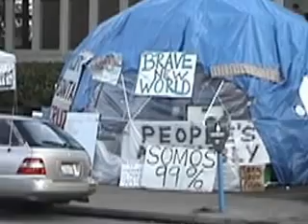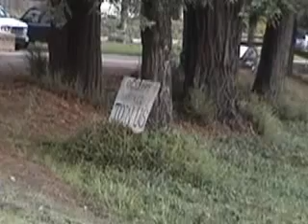occupy usa california santa cruz live.mov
resistance is building in spite of the fear, time will come and the rules will change, there will be none, just the guns,blood and guts. watch out you are in a bad bad bad place now.
is your town safer now? are people getting killed for no reason in on broaday ? was it worth it? the ax is coming for you and yours if you do not see the path to peaceful coexistence.
faux beau jour son fini. down town is going to die hard and long along with the tyrants that have done these acts against humanity. why dose it take a natural disaster for people to work together?  the worst is coming for you evil doers soon, KARMA for the malefactor.
this warning applies to the saboteurs from inside this movement more than the ignorant leaders doing the malice .